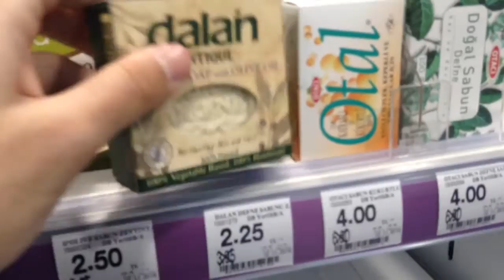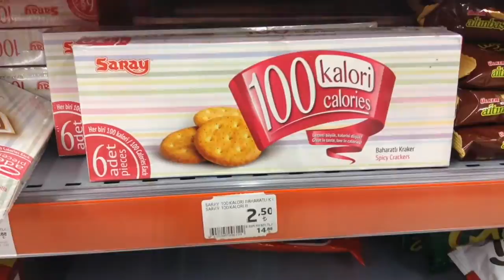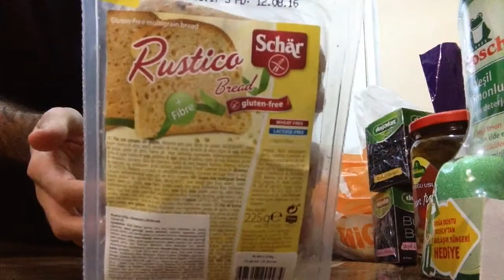Erzincan'da Bir Hafta Sonu | Veganlar Ne Yer? | Market Alışverişim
✿ A Weekend in Erzincan | What Do Vegans Eat? | My Vegan Supermarket Shopping

✿ Ένα Σαββατοκύριακο στο Erzincan | Τι Βεγανς τρώνε; | Μου Βεγαν σούπερ μάρκετ Ψώνια